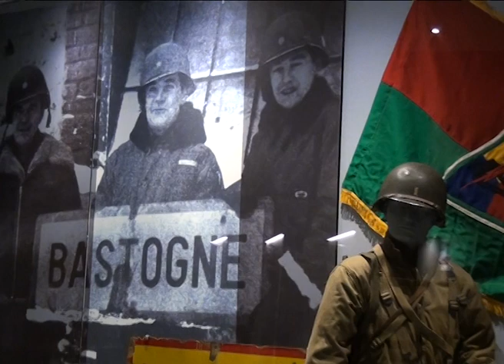War 4 Benoît Lutgen Part 1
Benoît Lutgen, le "Bastogne War Museum" est-il le Centre de Mémoire dont vous auriez rêvé ?